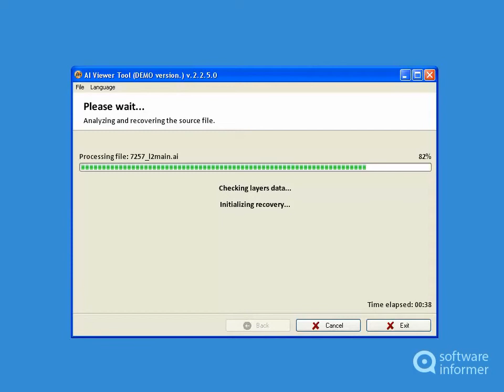How it works: AI Viewer Tool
It is a solution for viewing and recovering damaged Adobe Illustrator AI files. AI Viewer Tool2 is developed by Recovery Toolbox, Inc.. Read the full review of AI Viewer Tool